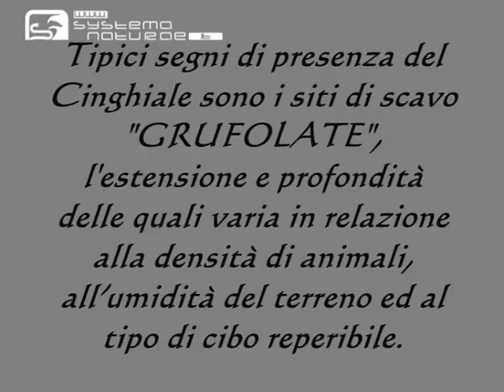Cinghiale (Sus scrofa) a grufolare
Tipici segni di presenza del Cinghiale (Sus scrofa) sono i siti di scavo "GRUFOLATE", l'estensione e profondità delle quali varia in relazione alla densità di animali, all'umidità del terreno ed al tipo di cibo reperibile.